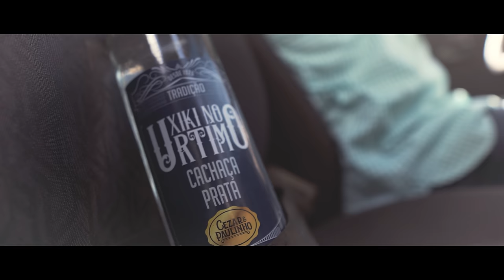Cezar e Paulinho - Blitz (Videoclipe Oficial)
CONTATO PARA SHOWS:
TALISMÃ MUSIC

BLITZ
Compositores: Diego Kraemer / Tomás Henrique / Thiago Andrade.

Vários anos de amor, jogados pelo ralo.
Assinei os papéis pro seu advogado.
Sai a mil por hora, fritando os pneus.
Fui parado na blitz, mais loco que o tar de Abreu.

Pede o documento e a habilitação.
Tá tudo em ordem ao contrário do meu coração.
Faz um mês que ela me largou.
E eu não vou negar para o senhor.
Que eu to embriagado.

Trás o teste do bafômetro aí.
Que eu vou assoprar até fazer pipipipi.
Já que o divórcio dela já saiu.
Leva o carro, a casa e vai pra puta que pariu.
Não é desacato é desabafo viu?

Editora: Talismã Music / Me Produza.